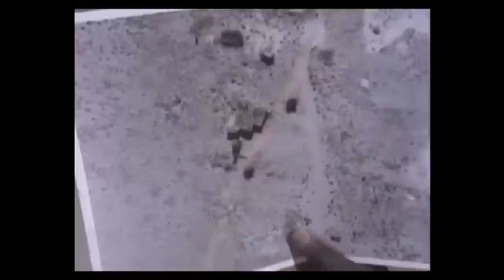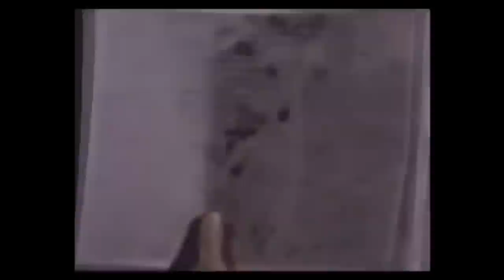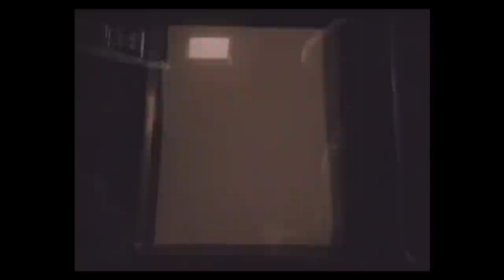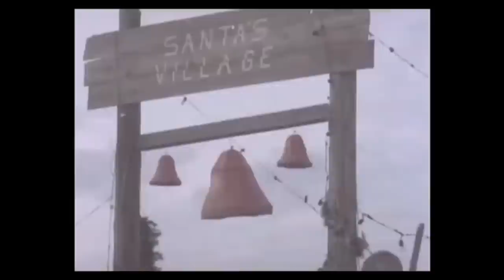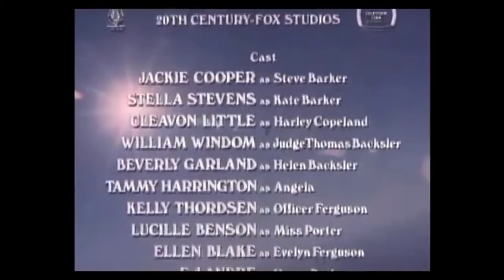The Day The Earth Moved : Television Movie 09/18/1974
A team taking aerial photographs of the desert deduces that an earthquake is about to strike a nearby town, but nobody in the town believes them.

Guest Cast :

Jackie Cooper          ... Steve Barker
Stella Stevens          ... Kate Barker
Cleavon Little          ... Harley Copeland
William Windom          ... Judge Tom Backsler
Beverly Garland             ... Helen Backsler
Tammy Harrington       ... Angela
Kelly Thordsen              ... Officer Pat Ferguson
Lucille Benson         ... Miss Virginia Porter
Ellen Blake                 ...     Evelyn Ferguson
E.J. André                 ... Henry Butler (as E.J. Andre)
Sid Melton                 ... Chief
Don Steele                 ... Disc Jockey